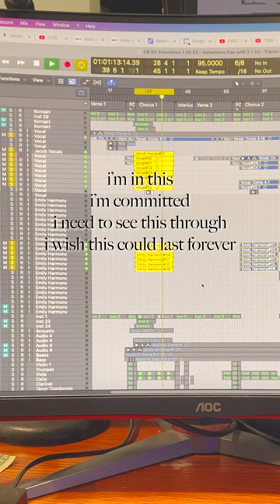Morning Acapella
My Gear:
- Recording -